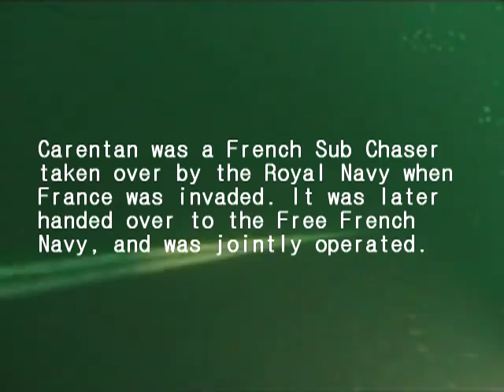Carentan Sub Chaser No. 5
Wreck of Carentan, Chausser No.5. Grabbed by the Royal Navy when France was invaded in WWII, it was then given to the Free French Navy and operated from the South Coast of England. On 21st Decemeber 1943, whilst escorting HMS Rorqual, the Carentan capsised in rough weather, and after two hours sank. 7 men escaped, although one then drowned. the other 16 men, trapped under the hull perished. Much has been salavged from the wreck, including the 75mm gun, the propellors, the brass bridge, bullets, ammo etc. Not by me I hasten to add! She is on her port side, and much of her hull has 'rotted' away.